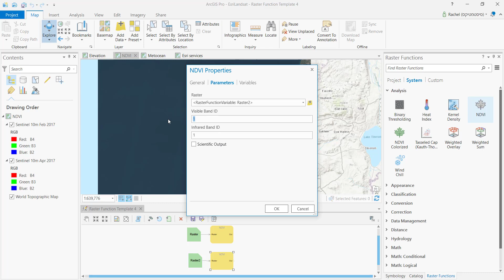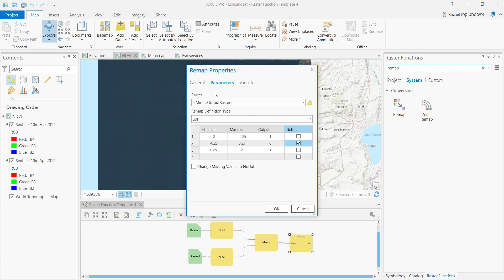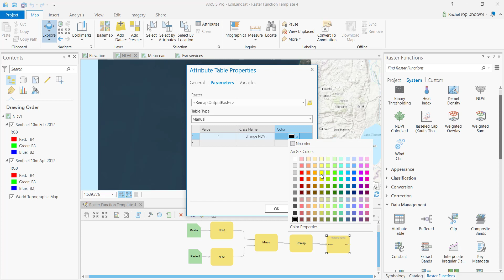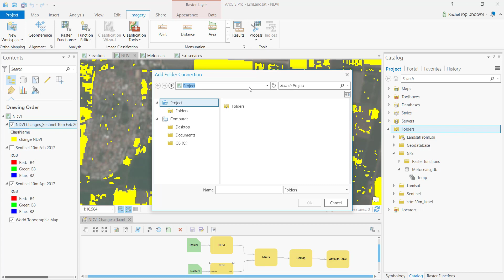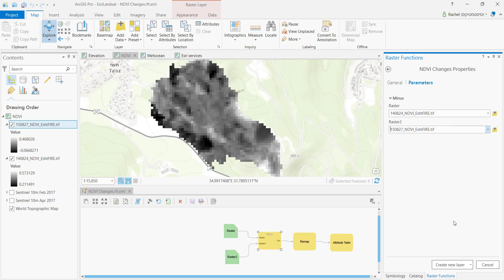Raster Chain Function